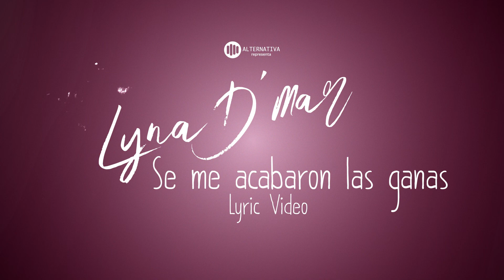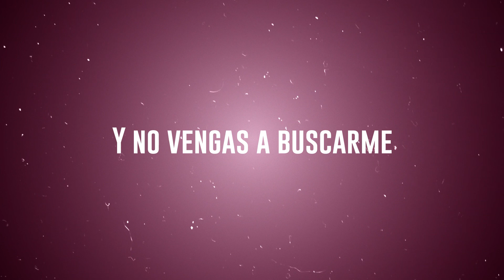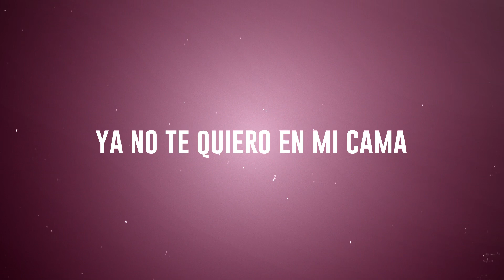Lyna D'Mar - Se me acabaron las ganas (lyric video)